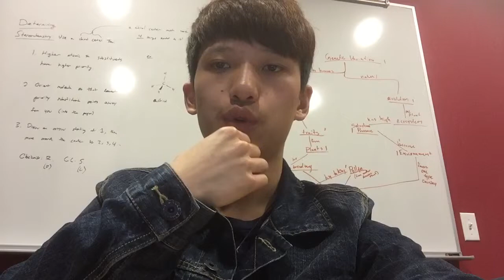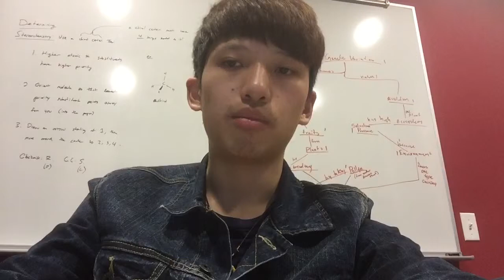Tony reading Vlog